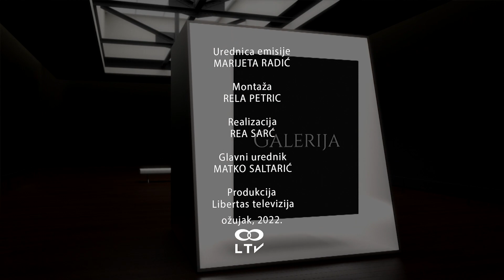GALERIJA ep52 LUCIJA VUKOVIC IVAN BONACIC 06032022